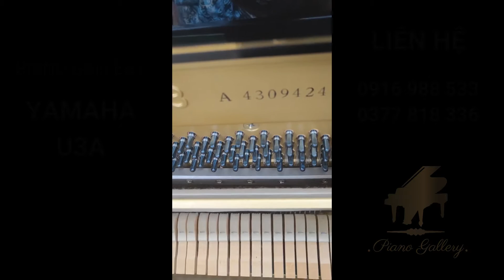Test kĩ thuật U3A